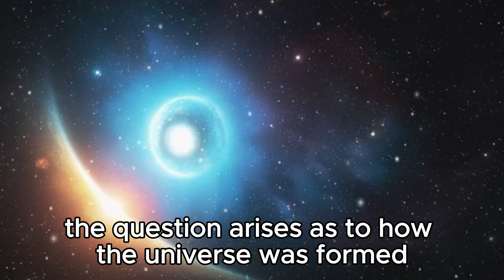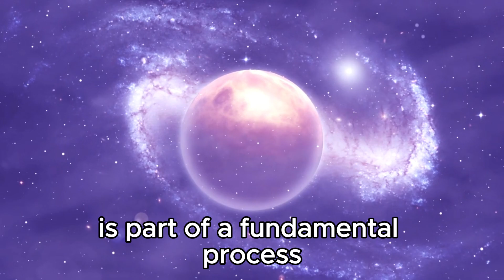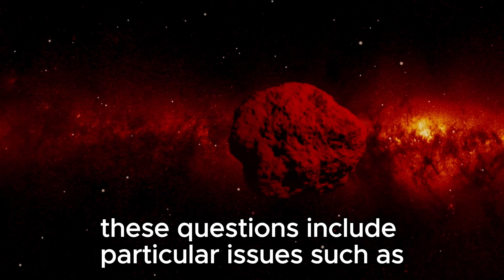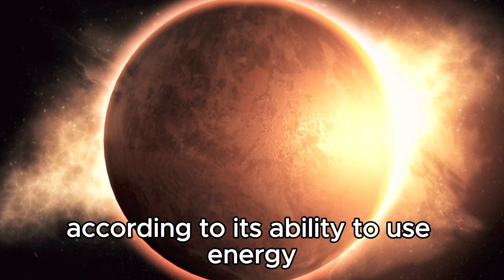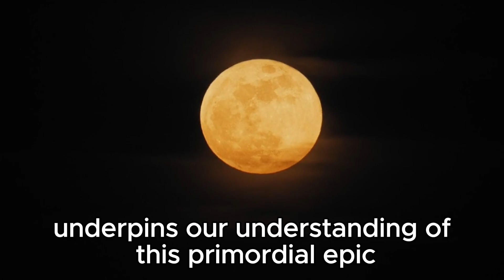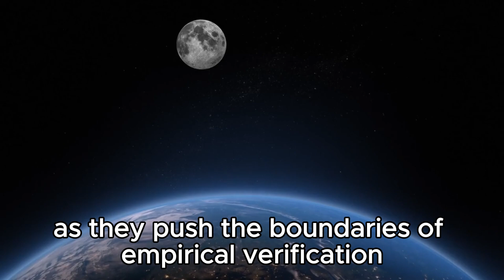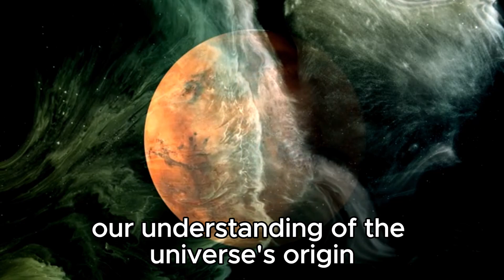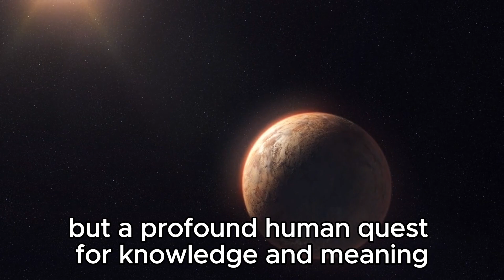Neil deGrasse Tyson: “James Webb Telescope Shows Evidence Of Another Universe”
🌌 Neil deGrasse Tyson Discusses James Webb Telescope's Discovery: Evidence of Another Universe? Renowned astrophysicist Neil deGrasse Tyson reveals startling insights from the James Webb Space Telescope suggesting evidence of another universe. Join us as we delve into this mind-bending revelation and its implications for our understanding of the cosmos.